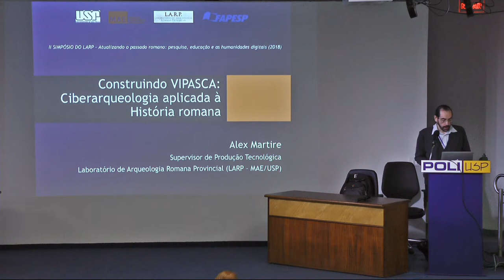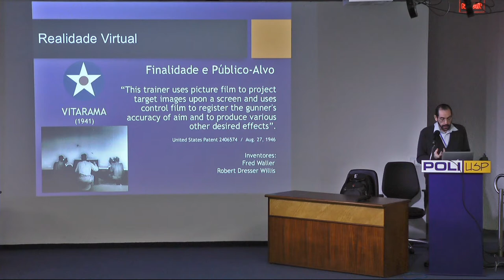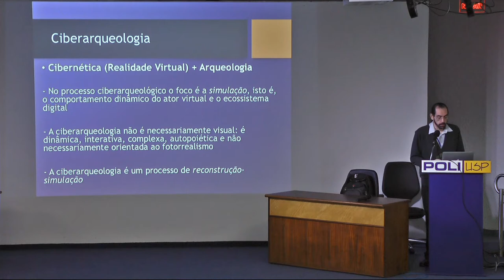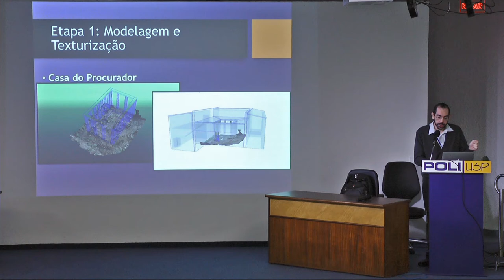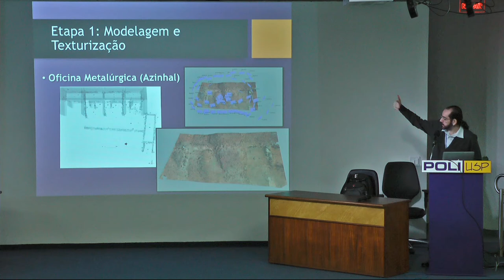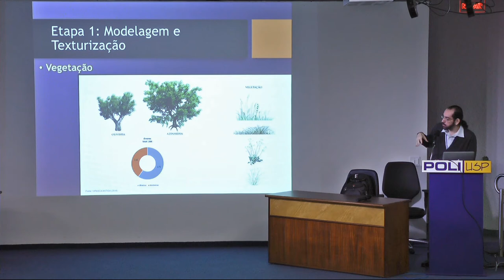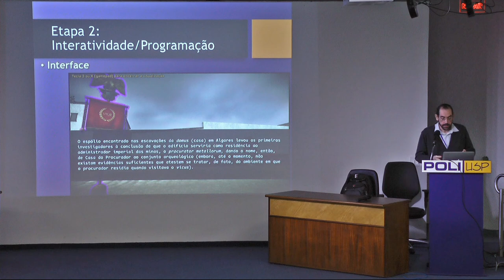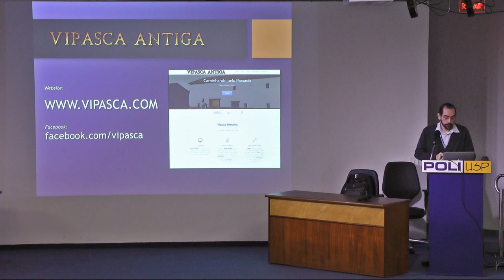Construindo Vipasca: Ciberarqueologia aplicada à História Romana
PALESTRA: Construindo Vipasca: Ciberarqueologia aplicada à História romana

PALESTRANTE: Alex da Silva Martire (LARP-MAE/USP)

DATA: 22/05/18

RESUMO: Esta comunicação apresenta o desenvolvimento do aplicativo “Vipasca Antiga”, um simulador 3D interativo sobre uma antiga área de mineração romana hoje pertencente ao território de Portugal. Serão pormenorizados os conceitos principais que estão relacionados à área da Ciberarqueologia - um ramo recente dentro da Arqueologia que estabelece o diálogo entre Realidade Virtual e os trabalhos arqueológicos – a partir do estudo de caso de “Vipasca Antiga”.

Comissão Organizadora
Paula Ferreira